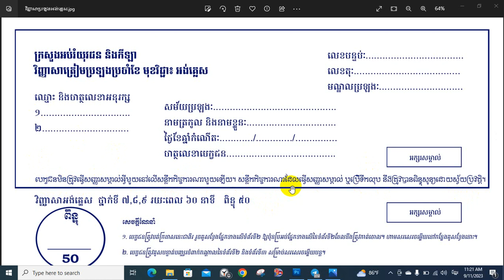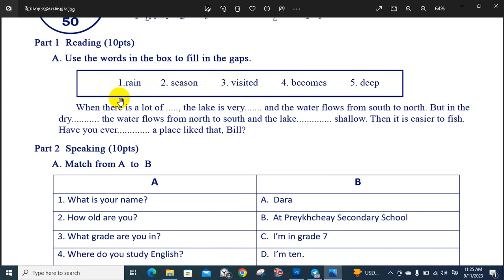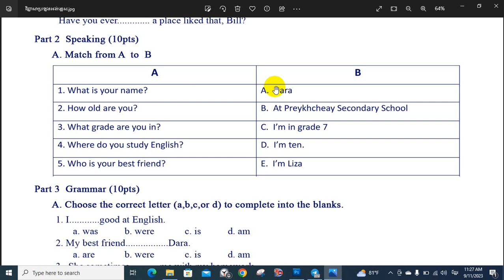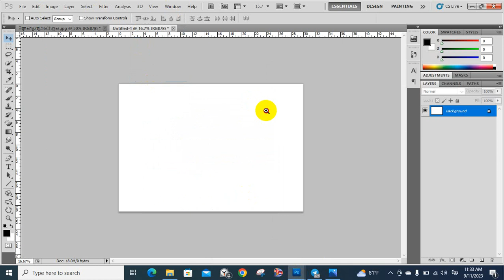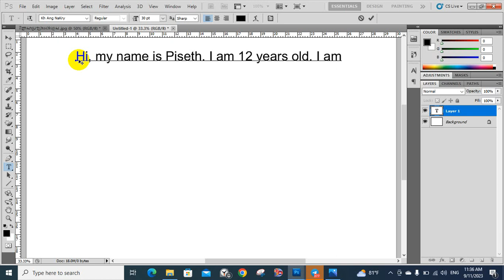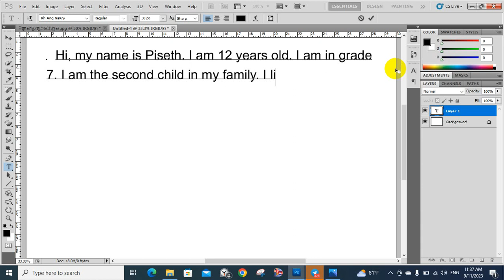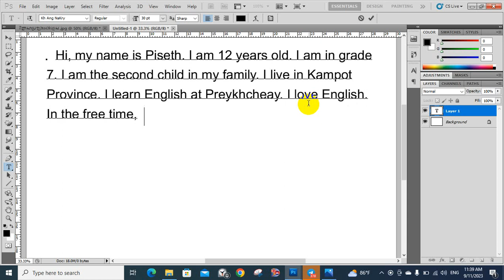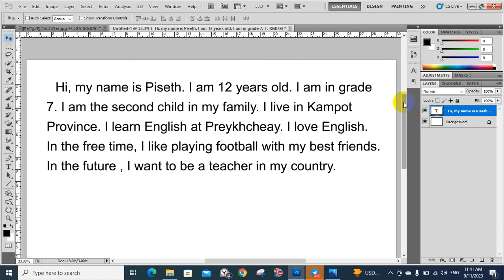វិញ្ញាសាត្រៀមប្រឡងមុខវិជ្ជាអង់គ្លេស||ថ្នាក់ទី៧៨៩||English subject for exam||Grade789